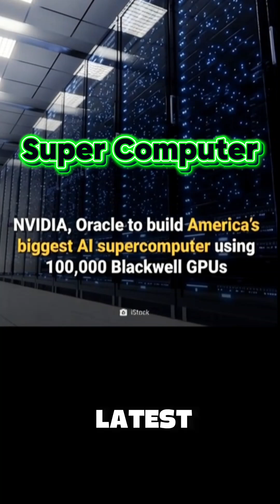NVIDIA & Oracle Building AMERICA'S BIGGEST AI Supercomputer (100,000 GPUs!)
NVIDIA and Oracle just announced a massive partnership to build the largest private-sector AI supercomputer in America. Find out why this is a game-changer!

This colossal machine will be powered by 100,000 of the latest NVIDIA Blackwell GPUs and hosted entirely within Oracle Cloud Infrastructure (OCI).

In this 2-minute video, we break down:\n* Why 100,000 GPUs matters for the future of AI.  How this collaboration impacts the AI arms race.